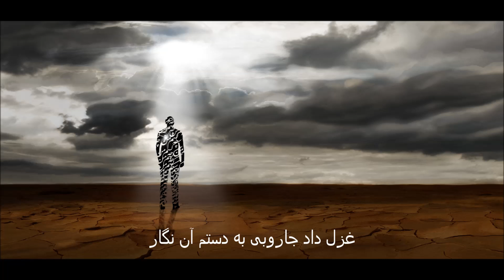هستی عریان : شرح غزل ، داد جاروبی به دستم آن نگار ، دیوان کبیر، غزل ۱۰۹۵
شرح غزل ، داد جاروبی به دستم آن نگار ، دیوان کبیر، غزل ۱۰۹۵ (فایل صوتی)
شرح دیوان کبیر توسط پیر جان

داد جاروبی به دستم آن نگار

داد جاروبی به دستم آن نگار   گفت کز دریا برانگیزان غبار
باز آن جاروب را ز آتش بسوخت   گفت کز آتش تو جاروبی برآر
کردم از حیرت سجودی پیش او   گفت بی‌ساجد سجودی خوش بیار
آه بی‌ساجد سجودی چون بود   گفت بی‌چون باشد و بی‌خارخار
گردنک را پیش کردم گفتمش   ساجدی را سر ببر از ذوالفقار
تیغ تا او بیش زد سر بیش شد   تا برست از گردنم سر صد هزار
من چراغ و هر سرم همچون فتیل   هر طرف اندر گرفته از شرار
شمع‌ها می‌ورشد از سرهای من   شرق تا مغرب گرفته از قطار
شرق و مغرب چیست اندر لامکان   گلخنی تاریک و حمامی به کار
ای مزاجت سرد کو تاسه دلت   اندر این گرمابه تا کی این قرار
برشو از گرمابه و گلخن مرو   جامه کن دربنگر آن نقش و نگار
تا ببینی نقش‌های دلربا   تا ببینی رنگ‌های لاله زار
چون بدیدی سوی روزن درنگر   کان نگار از عکس روزن شد نگار
شش جهت حمام و روزن لامکان   بر سر روزن جمال شهریار
خاک و آب از عکس او رنگین شده   جان بباریده به ترک و زنگبار
روز رفت و قصه‌ام کوته نشد   ای شب و روز از حدیثش شرمسار
شاه شمس الدین تبریزی مرا   مست می‌دارد خمار اندر خمار
حضرت مولانا ، دیوان کبیر، غزل ۱۰۹۵

ظاهر شدن عجز حکیمان از معالجه‌ی کنیزک و روی
آوردن پادشاه به درگاه اله و در خواب دیدن او ولیی را

نیست‌ وش باشد خیال اندرجهان (روان)    تو جهانی بر خیالی بین روان
دفتراول ، مثنوی معنوی ، قسمت ۳

 مرده بدم زنده شدم گریه بدم خنده شدم

مرده بدم زنده شدم گریه بدم خنده شدم   دولت عشق آمد و من دولت پاینده شدم
حضرت مولانا ، دیوان کبیر، غزل ۱۳۹۳

قصه‌ی صوفی کی در میان گلستان سر به زانو مراقب بود یارانش گفتند
سر برآور تفرج کن بر گلستان و ریاحین و مرغان و آثار رحمةالله تعالی

* صوفیی در باغ از بهر گشاد   صوفیانه روی بر زانو نهاد
* پس فرو رفت او به خود اندر نغول   شد ملول از صورت خوابش فضول
* که چه خسپی آخر اندر رز نگر   این درختان بین و آثار و خضر
* امر حق بشنو که گفتست انظروا   سوی این آثار رحمت آر رو
* گفت آثارش دلست ای بوالهوس   آن برون آثار آثارست و بس
* باغها و سبزه‌ها در عین جان   بر برون عکسش چو در آب روان
* آن خیال باغ باشد اندر آب   که کند از لطف آب آن اضطراب
* باغها و میوه‌ها اندر دلست   عکس لطف آن برین آب و گلست
گر نبودی عکس آن سرو سرور   پس نخواندی ایزدش دار الغرور
این غرور آنست یعنی این خیال   هست از عکس دل و جان رجال
جمله مغروران برین عکس آمده   بر گمانی کین بود جنت‌کده
می‌گریزند از اصول باغها   بر خیالی می‌کنند آن لاغها
چونک خواب غفلت آیدشان به سر   راست بینند و چه سودست آن نظر
بس به گورستان غریو افتاد و آه   تا قیامت زین غلط وا حسرتاه
ای خنک آن را که پیش از مرگ مرد   یعنی او از اصل این رز بوی برد
دفتر چهارم ، مثنوی معنوی ، قسمت ۵۱